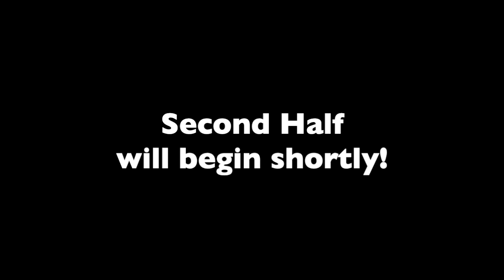FULL-MATCH REPLAY: MK Dons v Manchester United - 26/8/15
Back in August 2015, MK Dons welcomed Manchester United to Stadium MK in the second round of the Capital One Cup.

Up against the likes of David De Gea, Shinji Kagawa, Danny Welbeck and Javier Hernandez, Karl Robinson's side went into the match as huge underdogs.

Re-live the encounter, in full, from 7pm on Saturday.